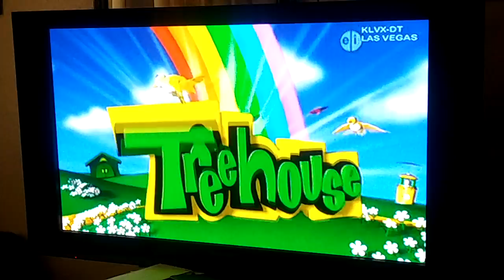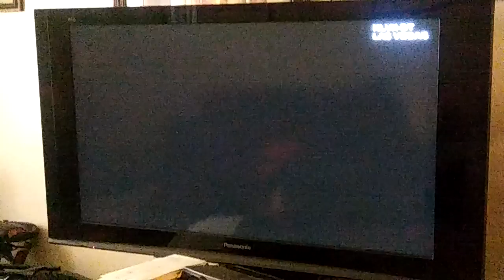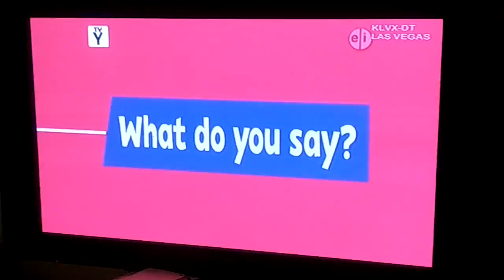PBS kids program break (February 2017)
10:00 program break
1. Promo
2. Some song about listening (cut off, I'm guessing to avoid copyright)
3. The cat in the hat funding/ credits
4. Music time segment
5. WITEIH spot featuring the garden
6. What do you say? Station ID
7. Super WHY